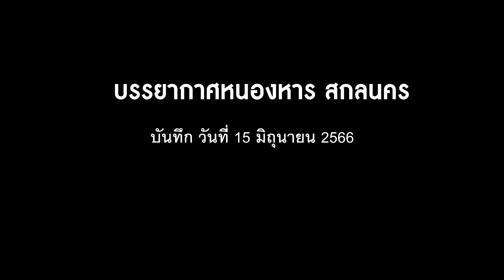EP136. พาขับรถชมเมือง และบรรยากาศหนองหาร สกลนคร 15-6-2566